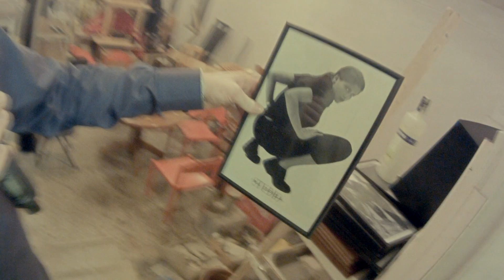Rest & DJ Fatte | HIP HOP Beat to beat vol.10 | 25.10 | KLUB DĚČÍN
Videoreport z HIP HOP Beat to beat vol.10 Rest & DJ Fatte
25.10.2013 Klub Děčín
Video: sportovni.tv - Radim Střelka